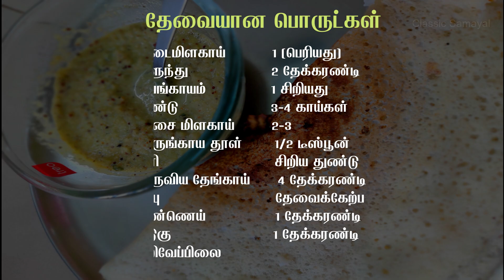குட மிளகாய் சட்னி/Green capsicum Chutney Recipe | Capsicum chutney/Chutney recipe in tamil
Bell peppers contains 94% water, 5% carbohydrates, and negligible fat and protein. They are rich sources of vitamin C, containing 97% of the Daily Value in a 100 gram reference amount.Check out this healthy recipe that goes well with hot idlis and dosas.Do try it and provide your comments..

Cooking products and wares I use:
Prestige Induction cooktop
Prestige non-stick tawa
Oil dispenser